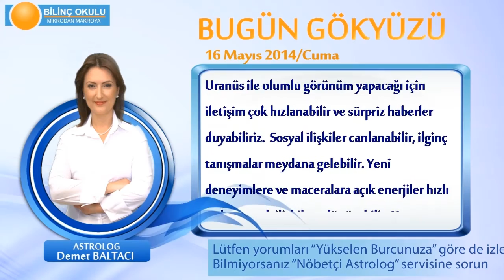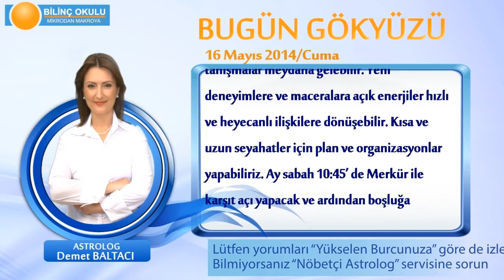OGLAK Burcu, GÜNLÜK Astroloji Yorumu,16 MAYIS 2014, Astrolog DEMET BALTACI Bilinç Okulu